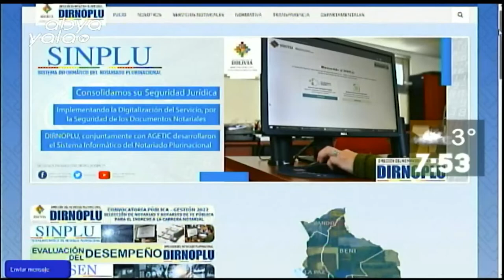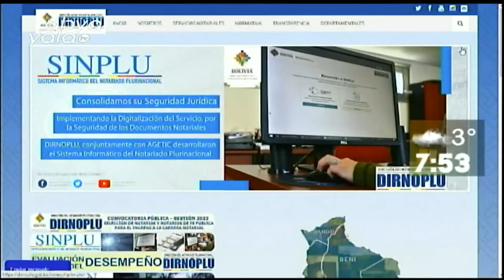Postulación al Notariado Público se realizará hasta el 25 de noviembre